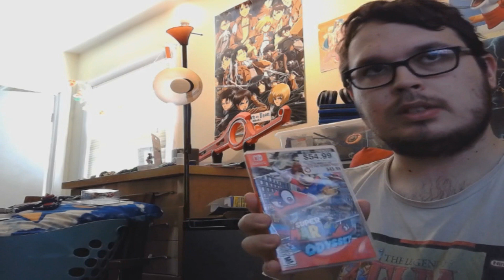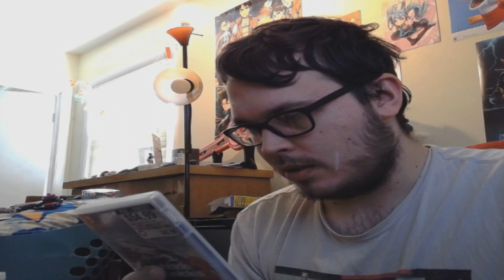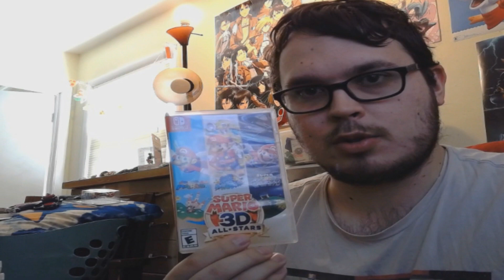A Let's Play Long Overdue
We're gonna see a lot of stars with this one.